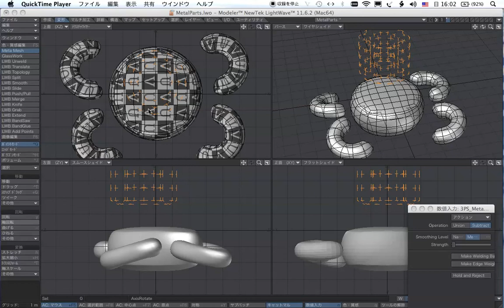Meta Mesh LightWave 引き算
3rd PowersさんのMeta Meshを購入しましたよ♪
引き算のやり方がわかりました♬　付属のPDFで